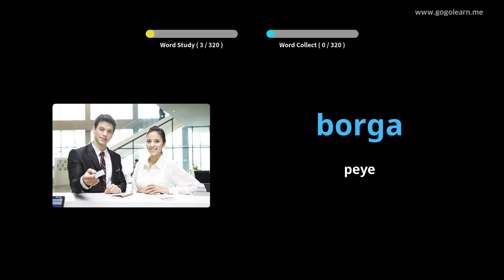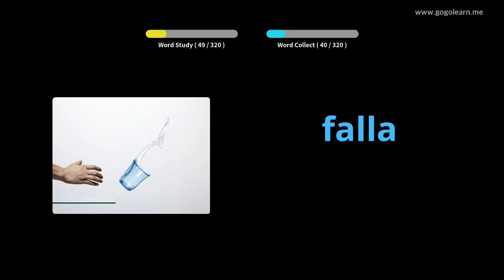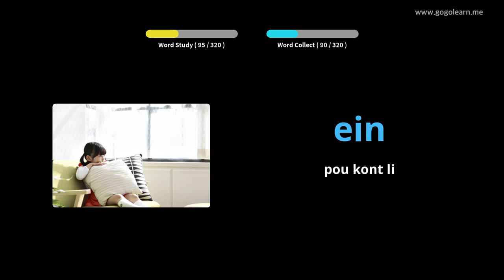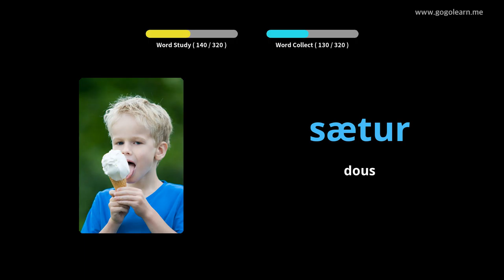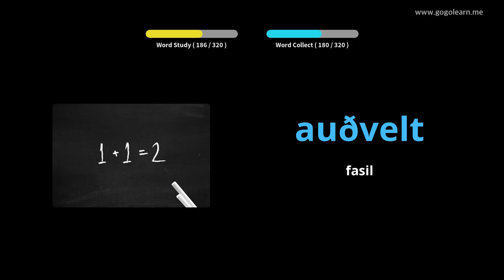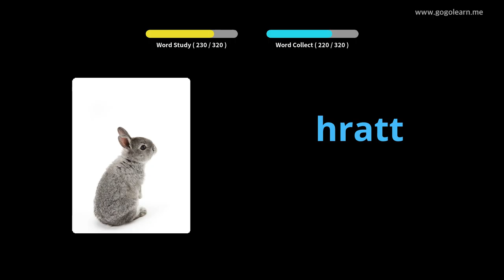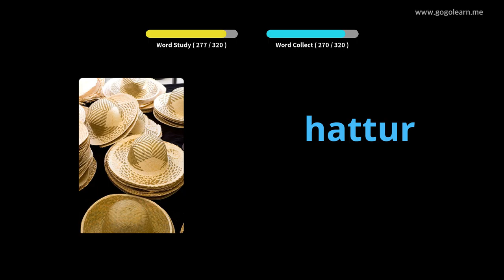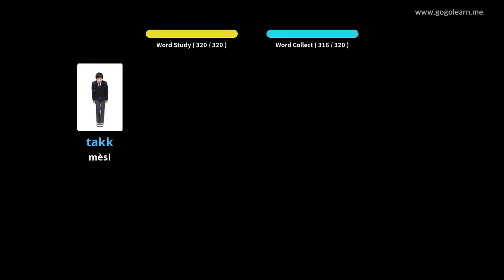Vokabilè Icelandic tande lè ou kondwi | Golearn